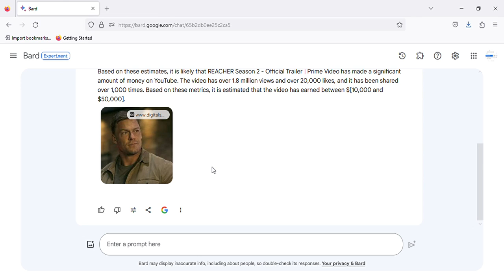REACHER Season 2 - Official Trailer | Prime Video - how much money this video made on YouTube UPDATE